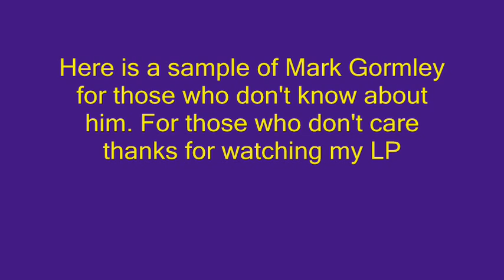The End - Spyro 2: Ripto's Rage | Part 43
I also thank Shotzrox and Tmsonic1228 for being with me near the end of this game.

here is the link to the full Mark Gormley if you want to see the full thing: